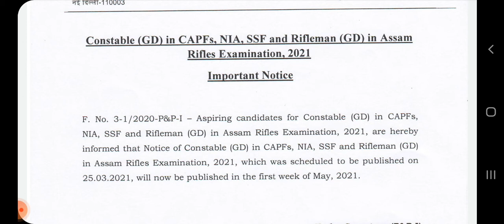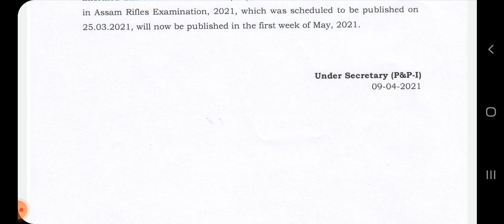ssc short notification for GD constable candidates